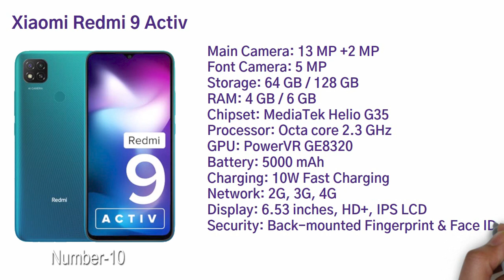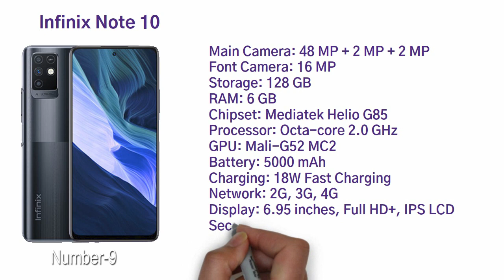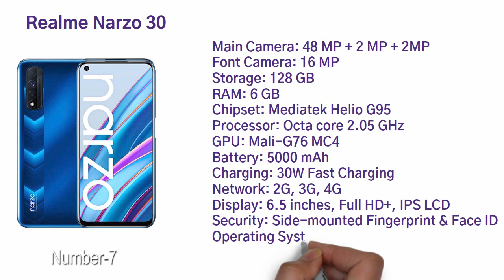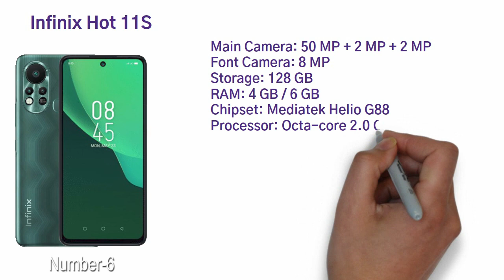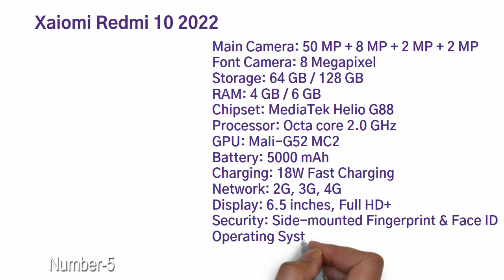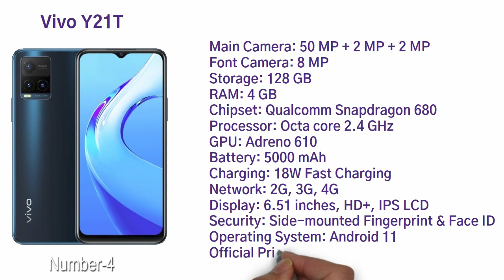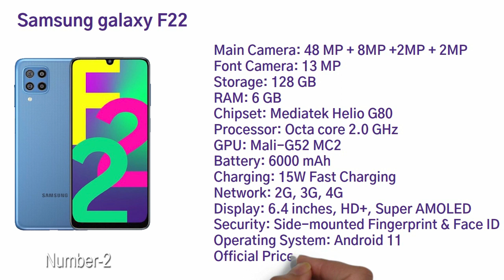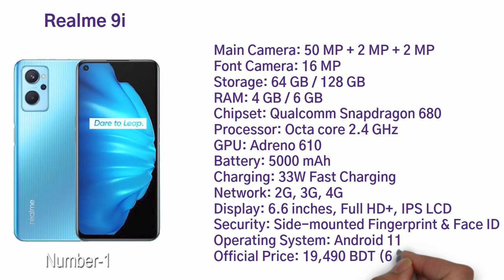15000 হতে 20000 হাজার টাকার মধ্যে সেরা 10টি ফেন || Best 10 Smartphone Under 15000 to 20000 Taka !!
15000 হতে 20000 হাজার টাকার মধ্যে সেরা 10টি ফেন || Best 10 Smartphone Under 15000 to 20000 Taka !!

In this video, you will see the Top 10 Best Smartphones Under 15000 to 20000 Taka! Along with the best phone under 15000 to 20000. After watching this video, you will know which are the Best Budget smartphones under 15000 to 20000 in Bangladesh.

Also, you will see Best Gaming Phone and top best phones under 15000 to 20000 in Bangladesh 2022 along with সেরা স্মার্টফোন and ভালো ফোন. Where you also see 15000 to 20000 Taka Top 10 Best Smartphones in Bangladesh 2022.

Let's see what is inside this video:
00:00 | Intro
00:48 | Best Smartphones Under 15000 to 20000 Number 10
01:47 | Best Smartphones Under 15000 to 20000 Number 9
02:45 | Best Smartphones Under 15000 to 20000 Number 8
03:45 | Best Smartphones Under 15000 to 20000 Number 7
04:47 | Best Smartphones Under 15000 to 20000 Number 6
05:52 | Best Smartphones Under 15000 to 20000 Number 5
06:54 | Best Smartphones Under 15000 to 20000 Number 4
07:54 | Best Smartphones Under 15000 to 20000 Number 3
08:55 | Best Smartphones Under 15000 to 20000 Number 2
09:51 | Best Smartphones Under 15000 to 20000 Number 1